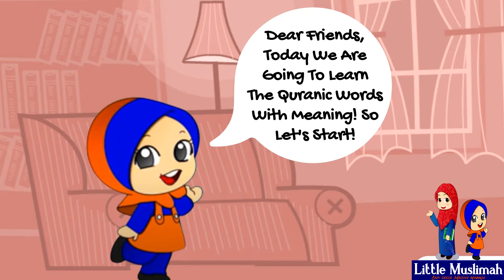Quranic Words - Part 2 | Little Muslimah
Narrated & Illustrated by: Ashira